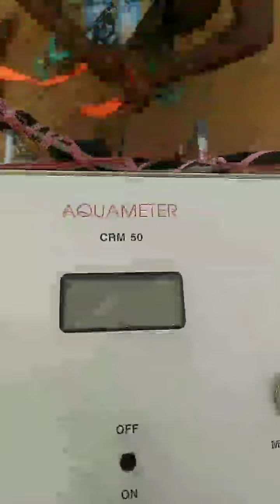சங்கனாங்குளம் சோலார்_சைட் நிலத்தடிநீர்_ஆய்வு GROUNDWATER_SURVEY RAJENDRAN_GEOLOGIST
சங்கனாங்குளம் பொதுவாக நிலத்தடிநீர் வளம் மிகவும் குறைந்த பகுதி

இந்த சோலார் சைட் நிலத்தில் பாறைச்சரம் கிழக்கு மேற்கு

பாறைச்சரிவு ஏறக்குறைய செங்குத்தாக

இந்த இடத்தில் வடக்கு தெற்கு பகுதிகளில் மிகவும் கடினமான நீர்வளம் இல்லாத பாறை காணப்படுகிறது

ஜியோபிசிக்ஸ் முறையில் ஆய்வு செய்த இடங்களில் 1 , 3 மற்றும் 8 வது இடம் தேர்வாகி இருக்கிறது

1 வது இடத்தில் 35 ohms/ m

3வது இடத்தில் 44 ohms/m

8 வது இடத்தில் 54 ohms/ m

அதிகப்படியான ஆழமாக 450 அடி

எதிர்பார்க்கப்படும் நீரின் அளவு 1 இன்ச் டூ 2 இன்ச் V notch plate measurement அதாவது 8 lpm முதல் 48 lpm வரை

மழை மற்றும் பயன்பாடுக்கு ஏற்ப நீரின் அளவு மாறுபடும்